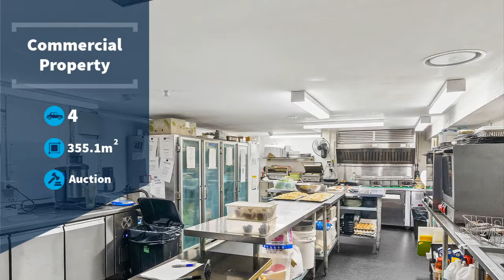57 GYMEA BAY ROAD GYMEA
Prime Investment Opportunity!
4 Car
AUCTION: Tuesday, 7th December 2021 - Cronulla RSL at 6:00pm

Real Estate doesn’t get more PRIME than this!

Presenting a unique opportunity - this mixed-use Torrens Title property is set in a sought-after high exposure location in the heart of Gymea Village, featuring some of the best cafes and restaurants in the Shire. Consisting of two residential apartments and two shops - a café and a travel agency - all four are currently let, this is the perfect commercial property for your portfolio.

Features include:
• The land size is 335m2, with an overall floor area of approximately 500m2.
• Zoned B2 Local Centre – offering future redevelopment potential subject to council approval.
• Two retail shops at street level, a Café and a Flight Centre.
• Both of the shops have a large area on the lower ground level - each with a bathroom.
• Two residential apartments above, one with 3 bedrooms and the other with 2 bedrooms.
• Both apartments are townhouse style over two floors, with the kitchen and living areas on the entry-level, and bedrooms and bathrooms above.
• Common rear balcony area providing easy access to the rear street and onsite car spaces.
• The apartments have been updated throughout and are never vacant for long due to their generous size and location.
• Four parking spaces total - one for each shop & apartment.

The well-established retail tenants have enjoyed this high exposure location with wide front footpath for many years and are both well known in the local community.

Cafe De Casa, is arguably the best cafe in Gymea and is popular for its warm and inviting staff, great coffee and food, and sunny alfresco setting. The current tenants have a terrific setup including a kitchen on the lower ground floor with storeroom and easy access for deliveries from the rear car park

Flight Centre, the tenant of shop one, occupies the best position in the popular Gymea Shopping Village. Apart from the modern retail space, there is a large lower level with internal access to an area that was previously used as a garage. Its prominent signage facing the railway station entrance and to the side walkway to Koorabel Avenue behind makes it an icon of the shopping strip.

About the location:
• Gymea train station is just across the road, with a direct train line to the CBD, only a 45-minute trip.
• Close to quality public schools and a short walk to Gymea TAFE campus.
• 15-minute drive to Cronulla with its beautiful beaches and vibrant atmosphere.
• Very handy to the gorgeous parklike grounds of Hazelhurst Regional Art Gallery and café.
• Plenty of entertainment options all within easy walking distance including Tradies Gymea, Gymea Bowling Club and Gymea Hotel.

This property presents unlimited potential, put simply, this is the investment property you’ve been looking for and an opportunity not to be missed.